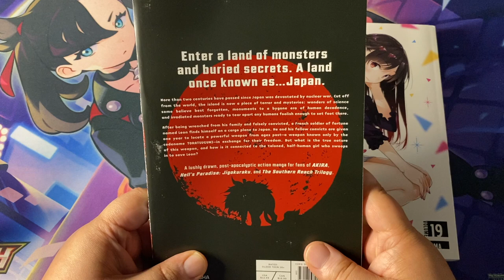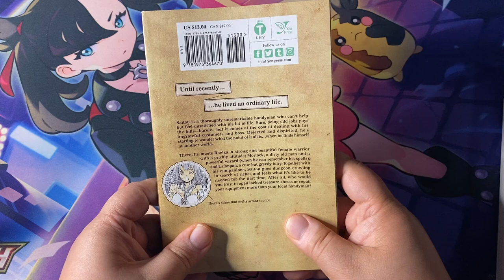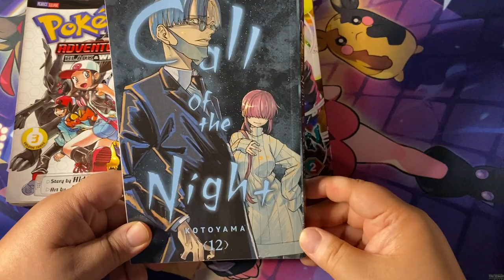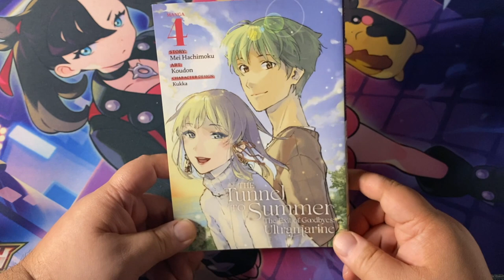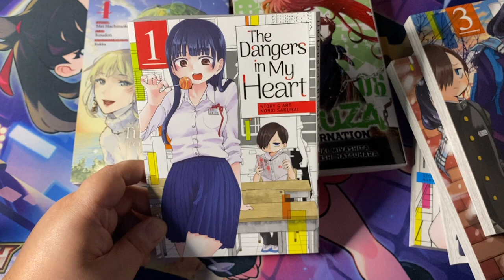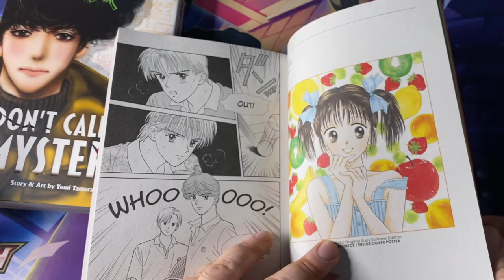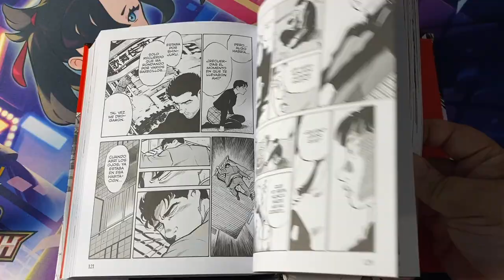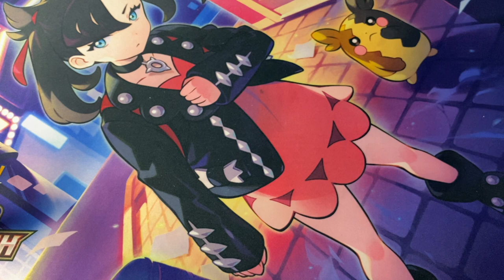GETTING AN OUT OF PRINT CLASSIC! | SUMMER MANGA HAUL PART 1 | JUNE 2023